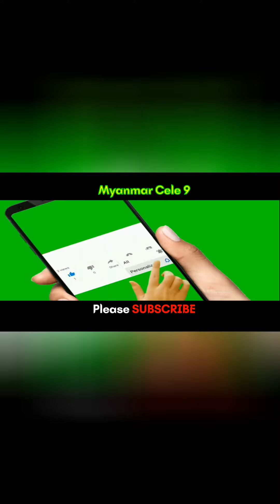တရားဟောတင်ကောင်းတာမဟုတ်ဘူး ဟာသဉာဏ်လည်းရွှင်တဲ့ ကိုရင်လေး ဥတ္တမ ရှင်ဥတ္တမသာရ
Myanmar Cele 9: တရားဟောတင်ကောင်းတာမဟုတ်ဘူး ဟာသဉာဏ်လည်းရွှင်တဲ့ ကိုရင်လေး ဥတ္တမ ရှင်ဥတ္တမသာရ
This video only exclusive by M9 team@MyanmarCele9

Want to know about food, places, news, knowledge and culture? Our team travels around Southeast Asia making own videos and own voice over reviews for pre-plannings of your trips as well as to entertain with different variety of knowledges of different countries, news and cultures.